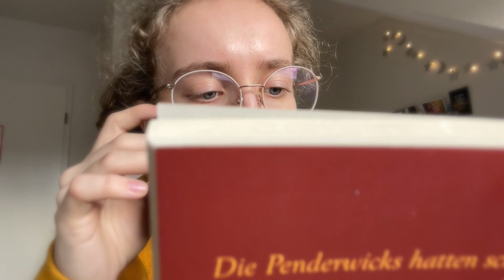ASMR 💋 || Kisses JUST for YOU 🌻💛 (mouth sounds + mic brushing)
Hello there!
I am back with another video filmed on my phone but this time with the blue yeti!

In this video, I will be giving you lots of kisses - they're still one of my favorite triggers :)
There will also be mic brushing (iconic trigger combination), as well as other mouth sounds such as inaudible whispering.

I hope you like it, have a good night!

F O L L O W M E O N I N S T A

Autonomous sensory meridian response (ASMR) is a tingling sensation that typically begins on the scalp and moves down the back of the neck and upper spine (also called ‘tingles’). It is most commonly triggered by specific auditory or visual stimuli, and less commonly by intentional attention control. Those stimuli are referred to as ‘triggers’.
People watch ASMR to calm down and relax, to fall asleep, to focus or just because they like it.